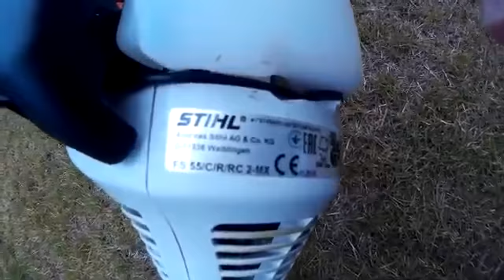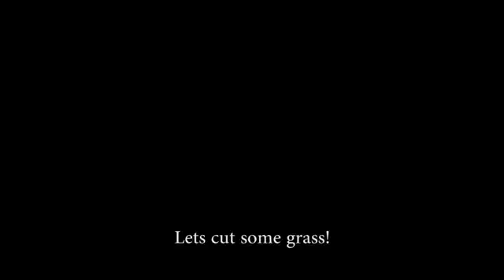Stihl FS 55 grass cutter LG0050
Product: Brush Cutter
Model: STIHL
Vertical pleated air filter
High power-to-weight ratio
Landscaper tough design
Soft grip handle
Solid steel driveshaft
ElastoStart™ starter handle
Fuel primer bulb
Electronic ignition